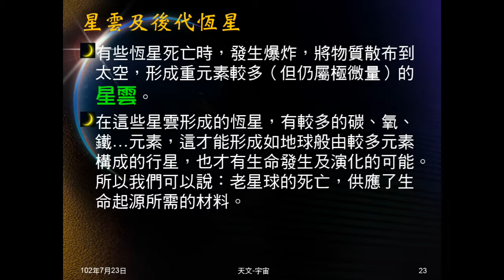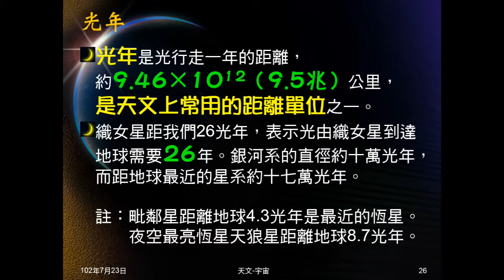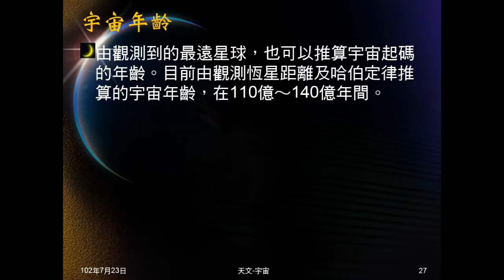1020723_天文02：宇宙的歷史